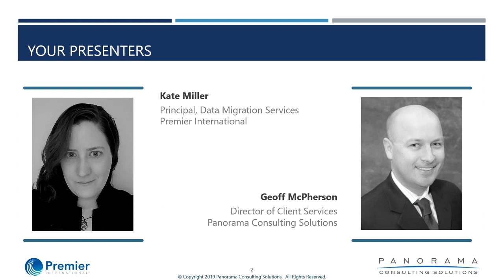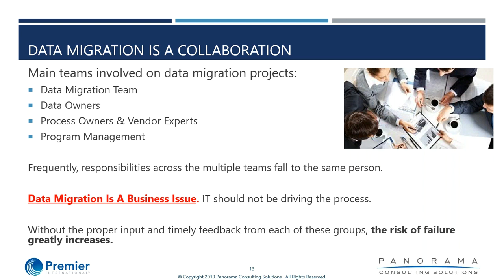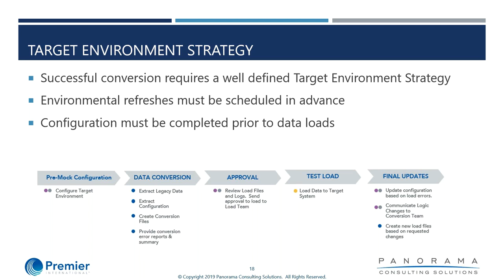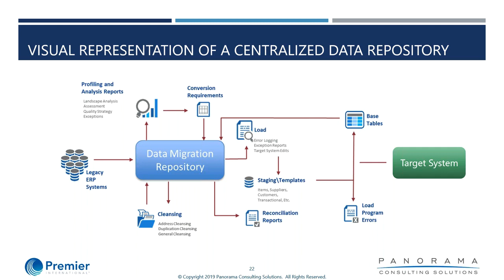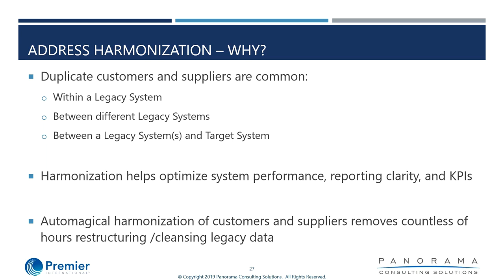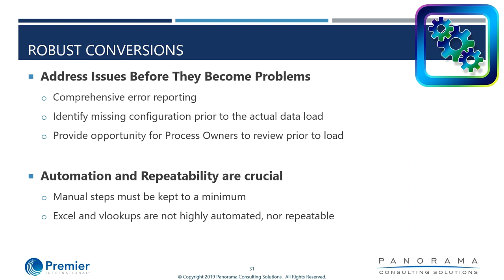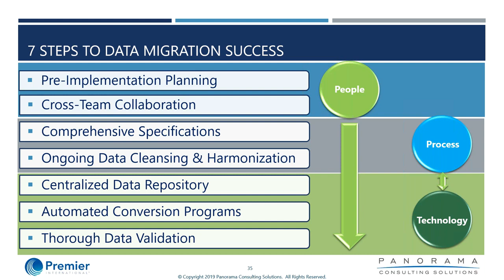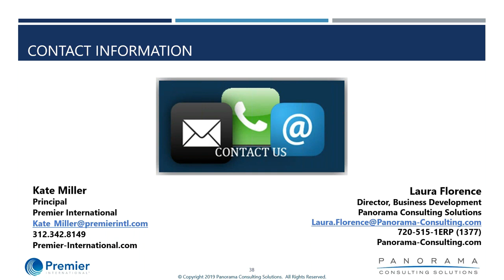7 ERP Data Migration Steps - Part 2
A poorly-designed data migration plan can stop a new implementation in its tracks. Join Kate Miller, Principal of Data Migration Services at Premier International, and Geoff McPherson, Director of Client Services at Panorama, to learn how to make your ERP data migration a success.